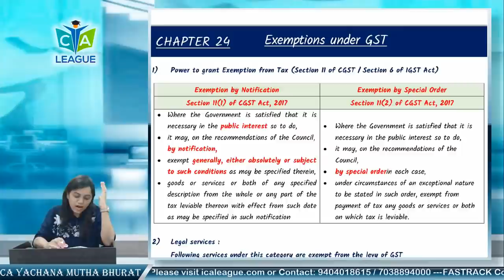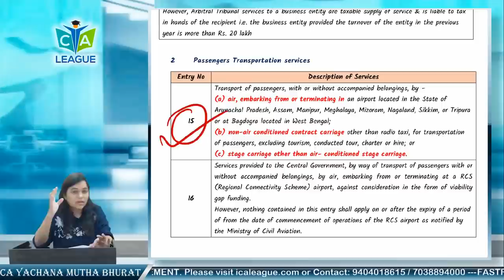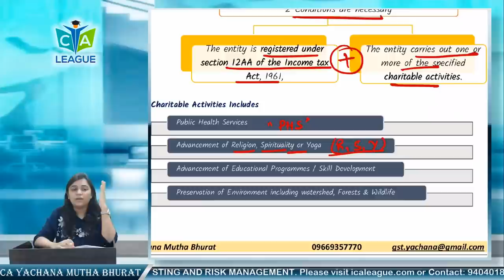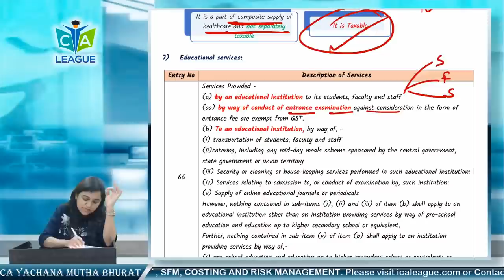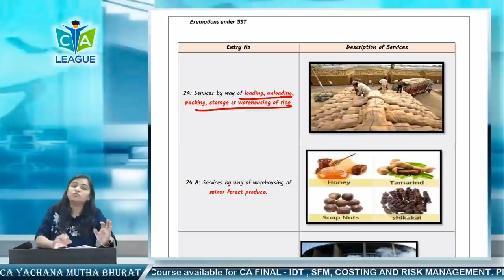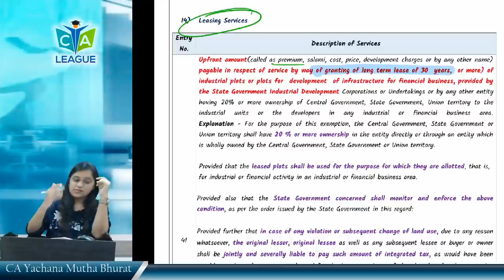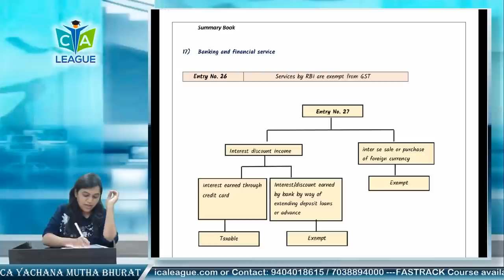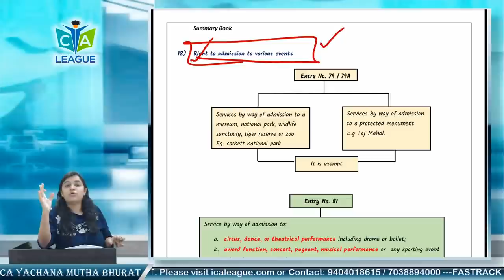Lecture- Exemptions Under GST - GST Revision